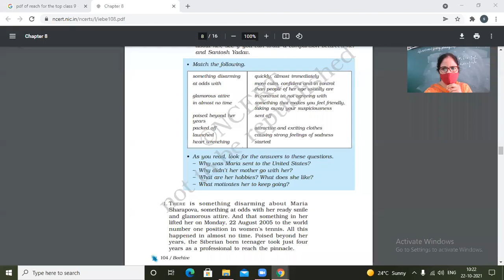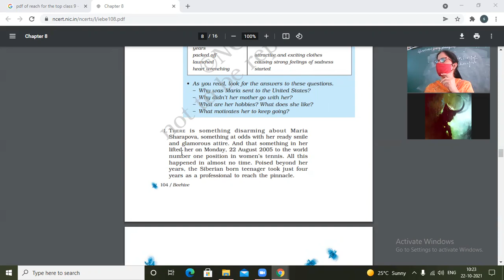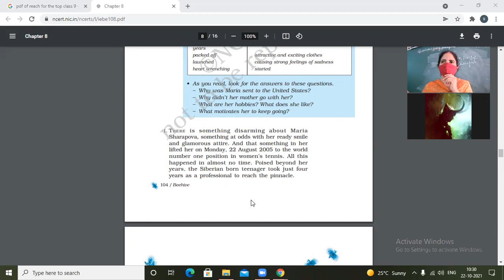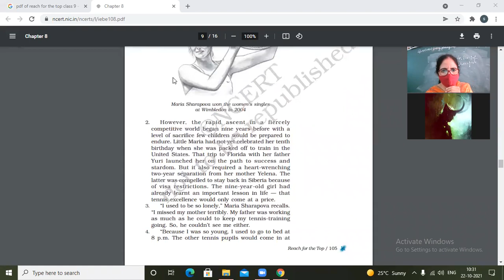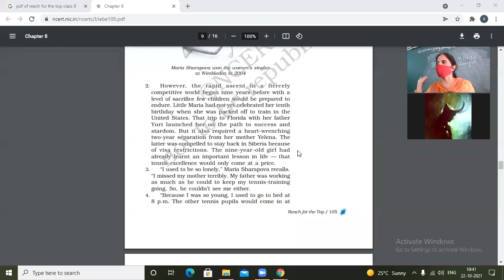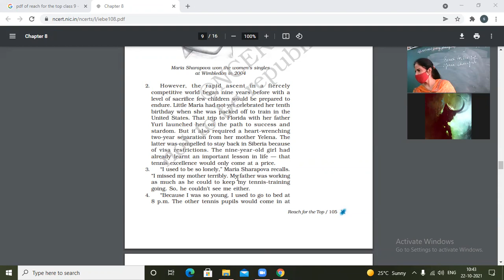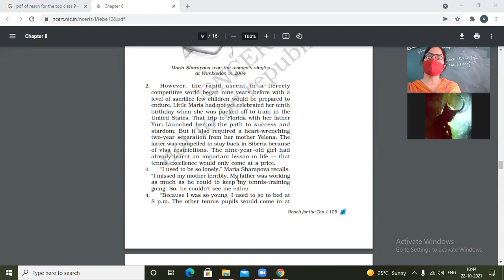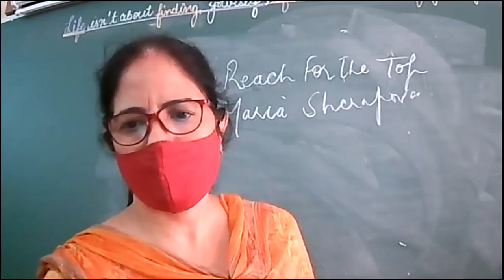22-10-2021 IX-C ENGLISH